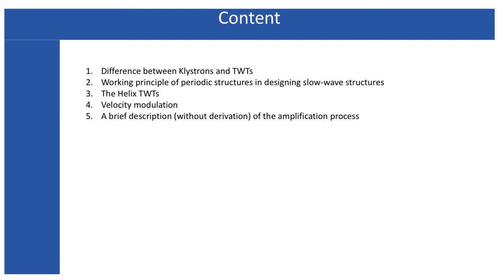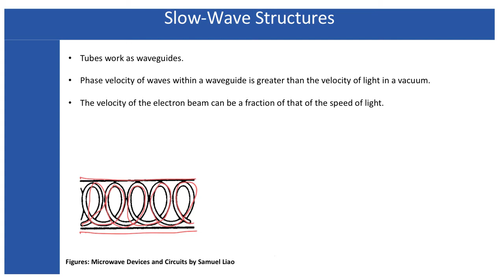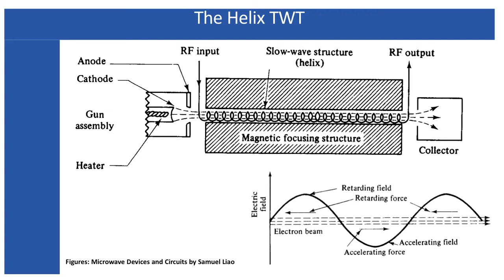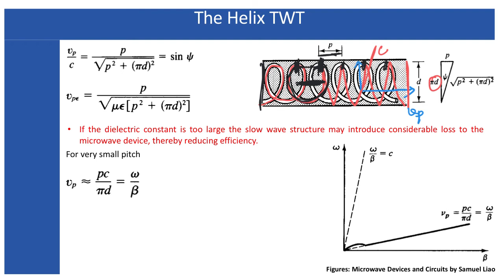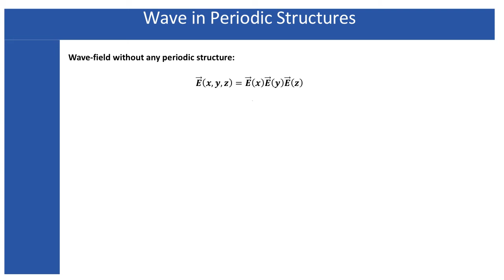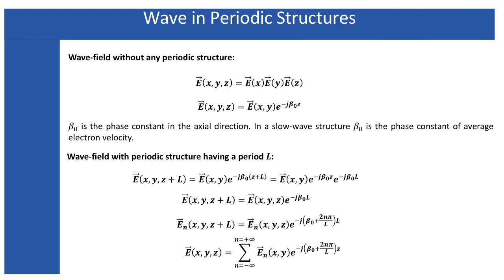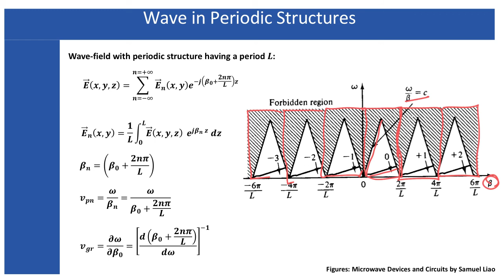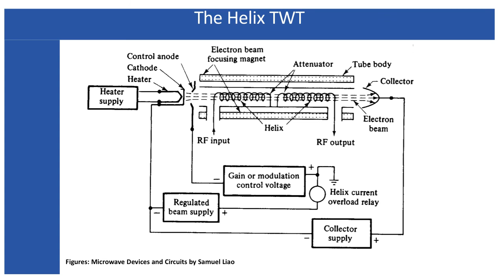L23. Slow Wave Structure | Helix Traveling Wave Tube | TWT | Velocity Modulation | Amplification